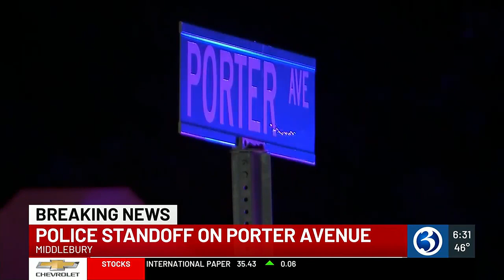VIDEO: Cruisers continue to block off standoff area in Middlebury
A standoff led to the evacuation of an area in Middlebury on Wednesday night.